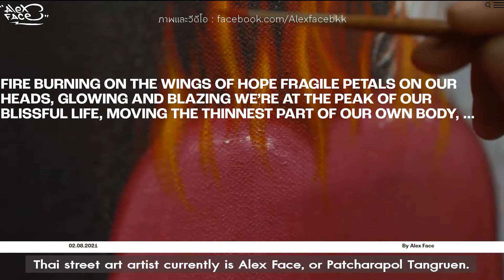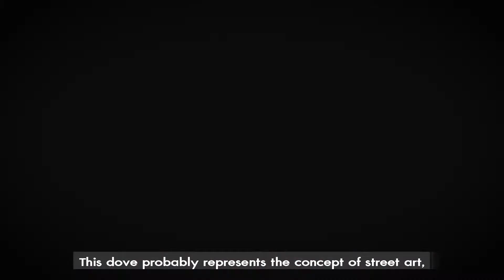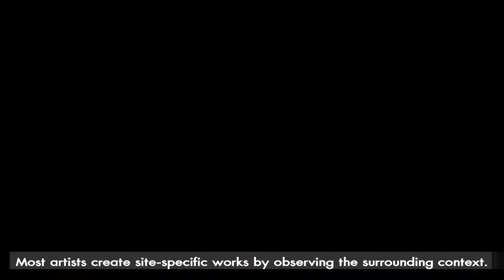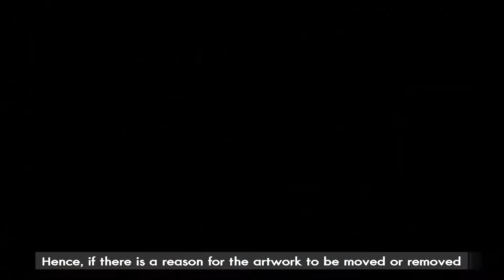NATURA MAGNIFICA: Alex Face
ผลงานชิ้นนี้ของอเล็กซ์ เฟส มีขนาดใหญ่ 4 เมตร เด็กน้อยสามตา สวมชุดมาสคอตกระต่าย กอดหมอนข้างนอนหลับตาในเปลที่ผูกกับนกพิราบ ซึ่งเป็นสัญลักษณ์แห่งความขบถและอิสรเสรีของศิลปะสตรีทอาร์ต เดิมทีเป็นผลงานที่ถูกวาดขึ้นเพื่อตกแต่งให้โรงเเรมแห่งหนึ่งย่านพญาไท

ซึ่งต่อมาต้องปิดกิจการไปจากสถานการณ์โรคระบาด COVID-19 เมื่อสถานการณ์โรคระบาดได้บรรเทาลง จึงมีการปรับปรุงโรงแรมใหม่เพื่อเปลี่ยนบรรยากาศ และจำเป็นต้องทุบทำลายพื้นที่บริเวณนี้รวมถึงงานชิ้นนี้ด้วย

แต่ด้วยผลงานศิลปะชิ้นนี้นั้นเป็นสิ่งที่มีคุณค่าเกินกว่าจะทำลายลงได้
เจ้าของจึงได้ถอดภาพชิ้นนี้ออกเพื่อที่จะนำมาอนุรักษ์และเก็บรักษาต่อไป

นิทรรศการแสดงผลงานและลงทะเบียนเข้าประมูล
วันที่ 2 - 12 พฤศจิกายน 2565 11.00 น. - 19.00 น.
River City Bangkok
โซน 1: RCB Artery FL.1
โซน 2: Galleria 2-3  FL.2
——— วันประมูลผลงาน : วันเสาร์ที่ 12 พฤศจิกายน 2565
สถานที่ : ห้องประมูล RCB FL.4 (รวมถึงช่องทางโทรศัพท์ และ Online)
——— เช็คอินเพื่อรับ Paddle
- เข้าประมูล 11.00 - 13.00 น.
- เริ่มประมูลผลงาน เวลา 14.00 น.
Auction Preview and Bidding Registration Period
November 2th - 12th, 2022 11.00 A.M. - 7.00 P.M.
River City Bangkok
Zone 1: RCB Artery FL.1
Zone 2: Galleria 2-3 FL.2
——— Auction Day : Sat. NOVEMBER 12th, 2022
Venue: RCB Auctions Room FL.4 (including telephone and online bidding)
——— Deposit and Paddle pick-up
- Doors open 11.00 A.M.- 1.00 P.M.
- Auction starts at 2.00 P.M.